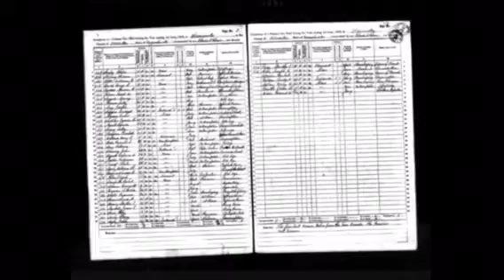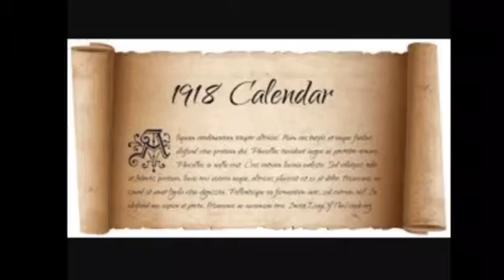Gardner-Mckissick and Smith's family documentary part 12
This video is about Caleb Gardner, Sr., This video also introduces Peter and Maud Starks Gardner's children.

My videos are all copyrighted.